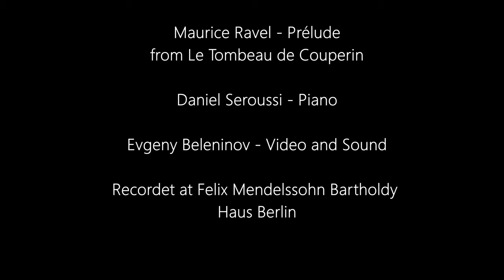Maurice Ravel - Le tombeau de Couperin "Prélude"｜ Daniel Seroussi - Piano